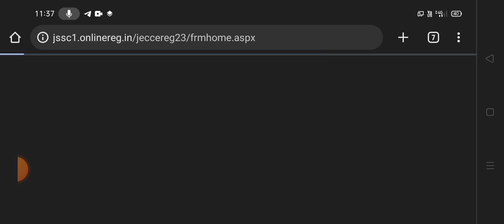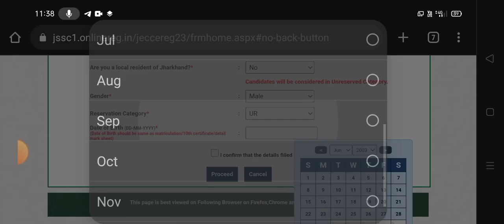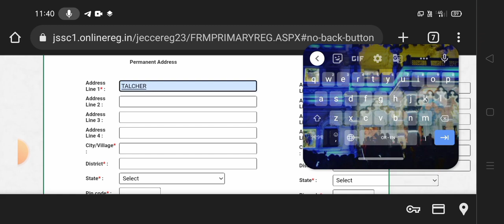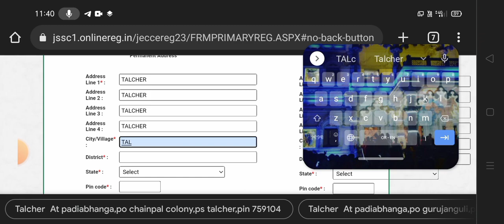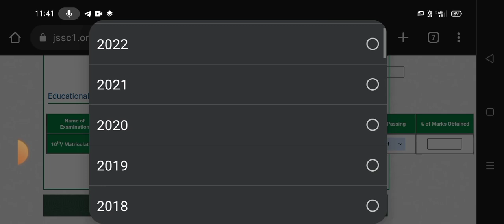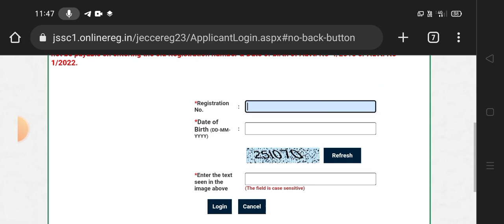JSSC Recruitment 2023 ll how to apply